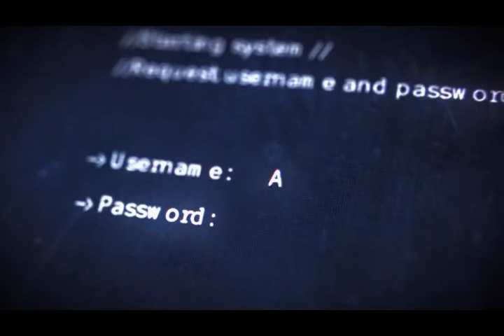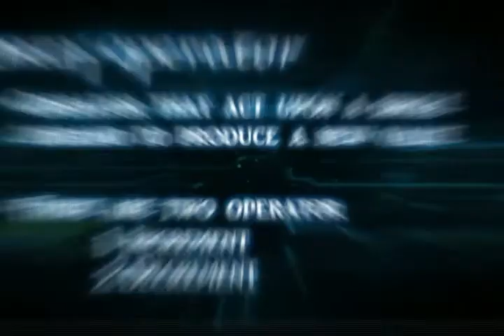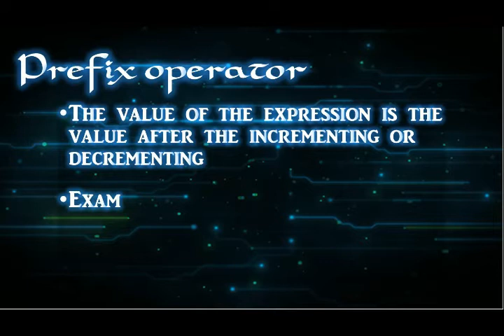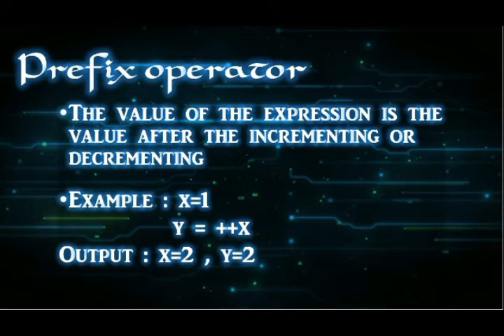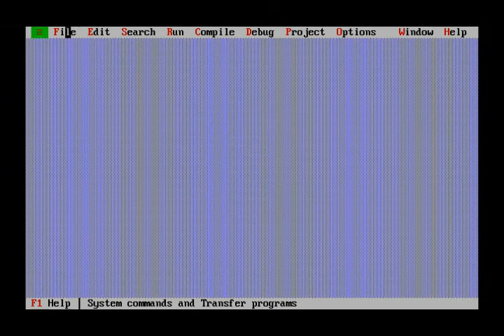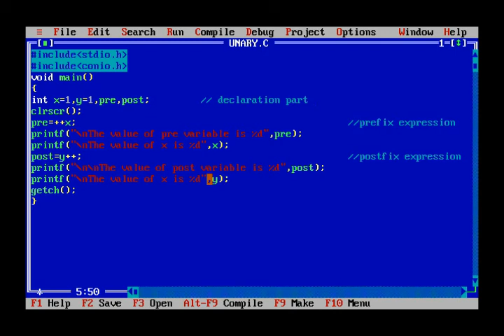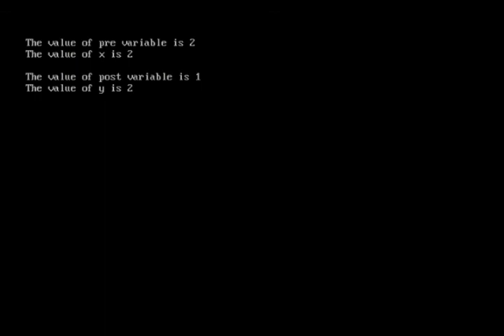Operator in C Programming : Online C Course